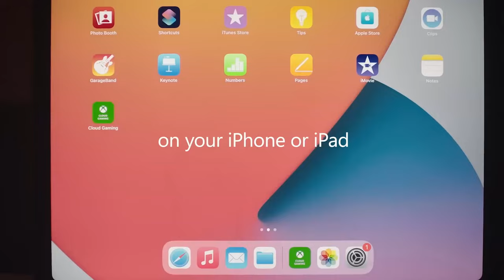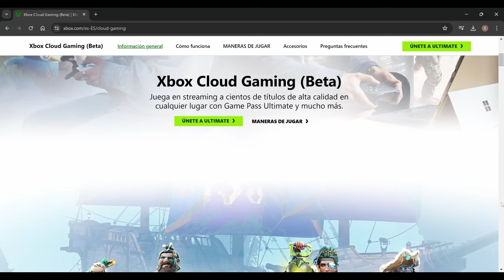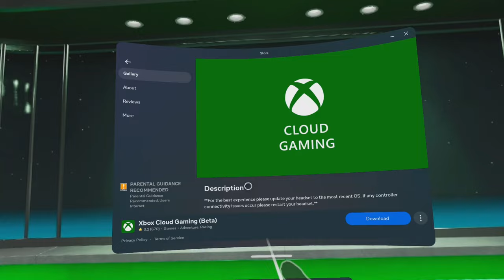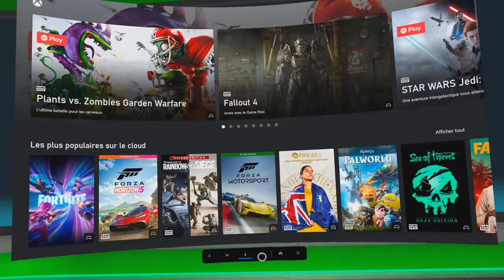Juega XBOX en VR con Meta Xbox Cloud Gaming 🎮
🤯🎮 Así luce jugar XBOX desde tu Meta Quest. Pantalla gigante, sin televisor, sin cables, y sin consola, gracias a XBOX Cloud Gaming.

📖 Contenido
00:00 Introducción Xbox Cloud Gaming
00:47 ¿Cómo funciona Xbox Cloud Gaming?
01:28 Acceder al servicio desde Meta Quest
03:07 Funciones
04:13 Review